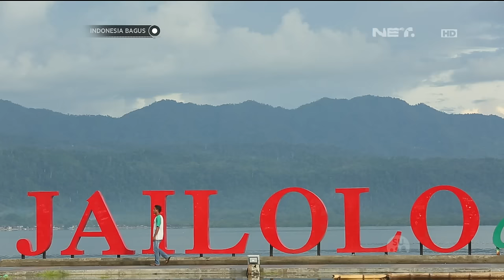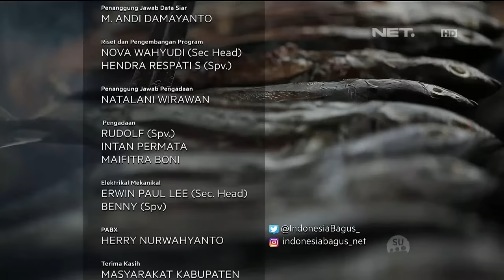Keindahan Alam dan Budaya dari Jailolo - Indonesia Bagus